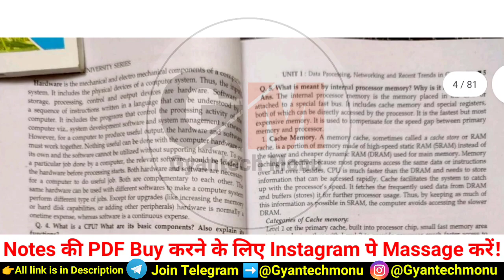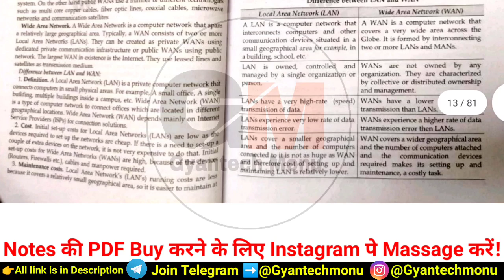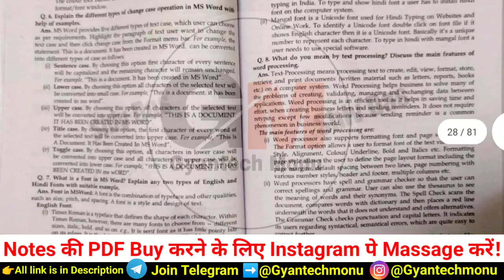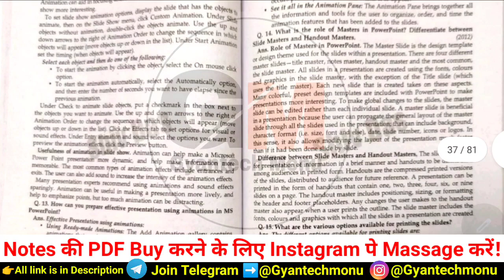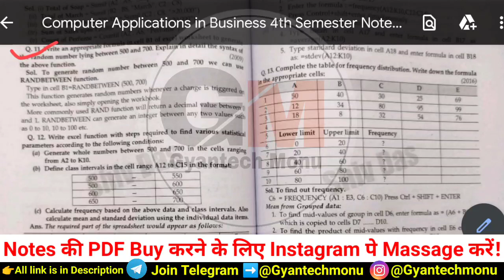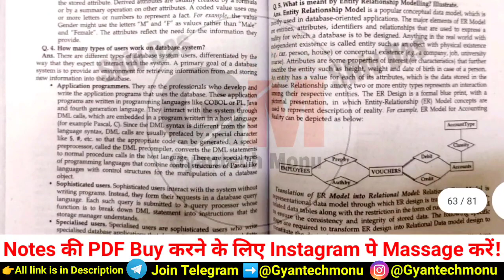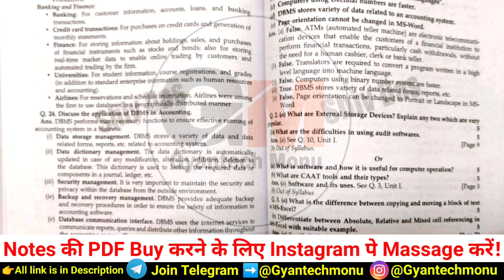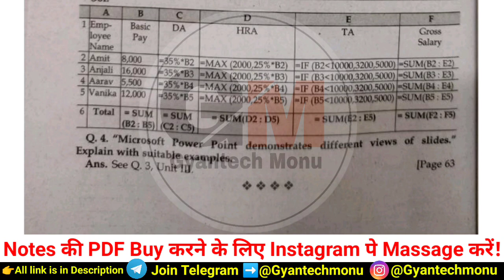Computer Applications In Business 4th Semester Complete Notes & 10 Years Important Question Paper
Computer Applications In Business
Computer Applications In Business 4th class Ten Years Question Paper
Computer Applications In Business  Ten Years Question Paper
Computer Applications In Business 10 Years Question Paper
Computer Applications In Business 4th Semester
Computer Applications In Business important Question

De